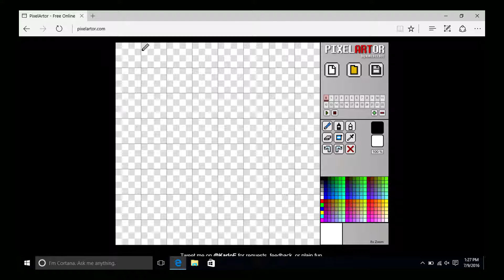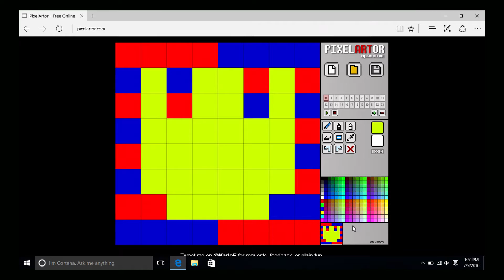Mr.Webber Plays PG Channel Introduction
This is my first video so I’m sorry if you thought the quality was bad. I will be making two more channels, so when they come out I will inform you all. Thanks for all the support and I will see you all later!

Songs